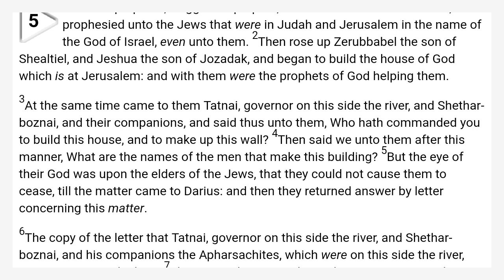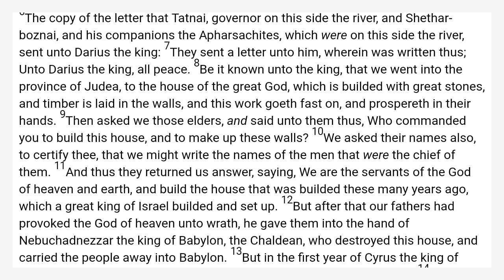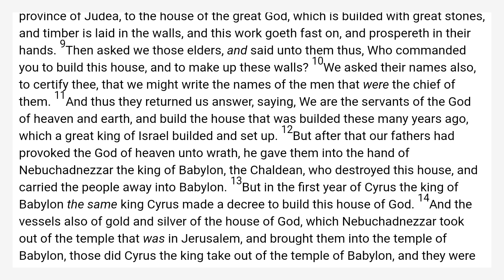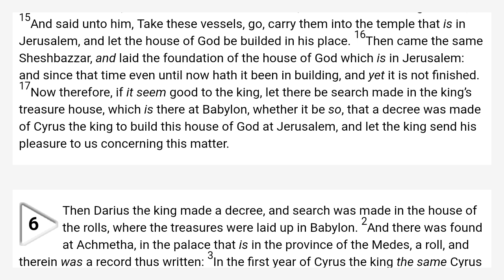Ezra 5 King James Bible